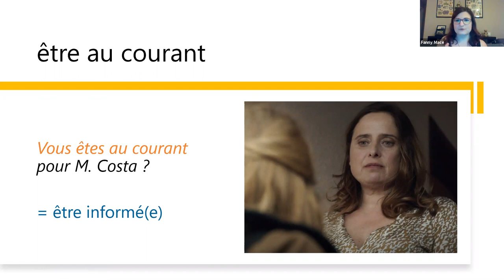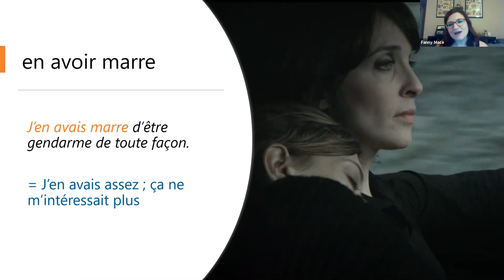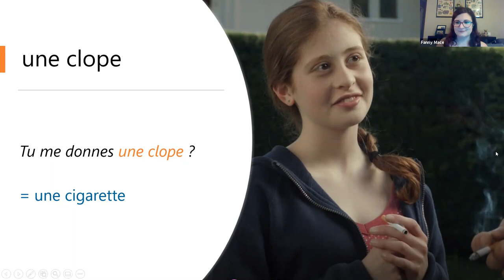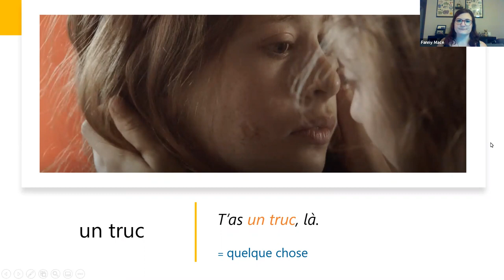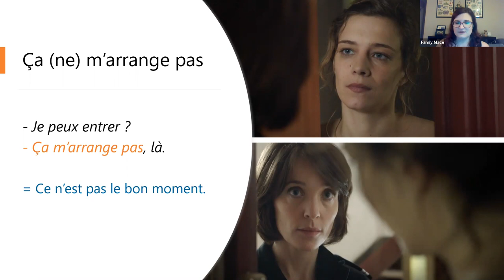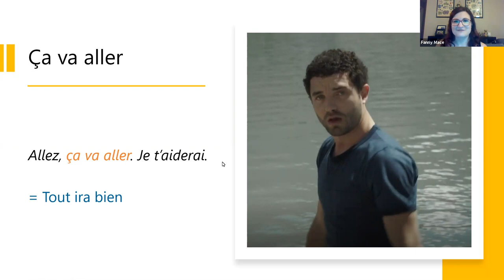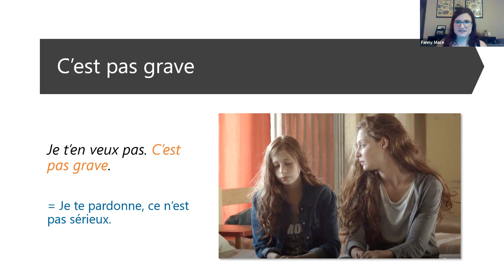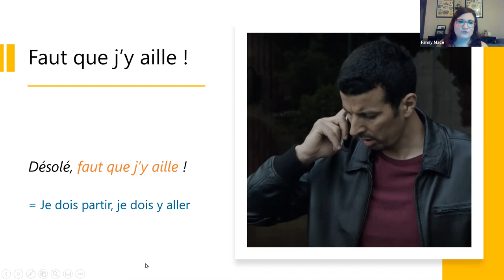Les Revenants: 12 expressions utiles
Connect with people, not apps! Build confidence & reach your French goals (whatever they may be!) 100% online! With virtual live, face-to-face classes or without.

Not sure of level? Take our placement quiz!

Free 7-Day trials available! Access yours today